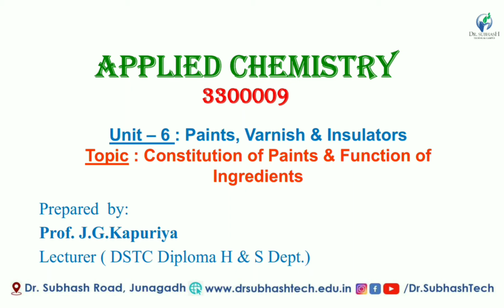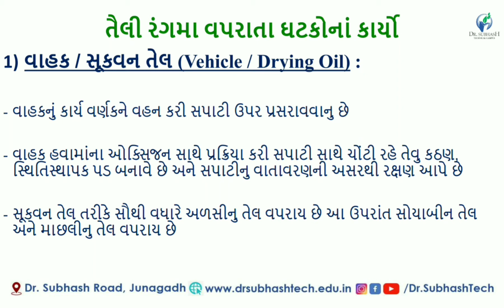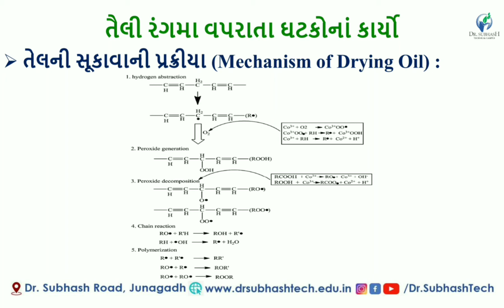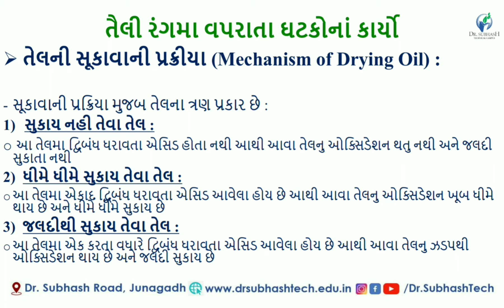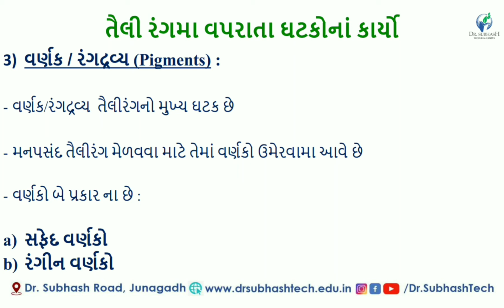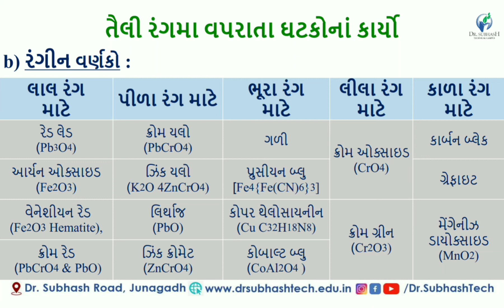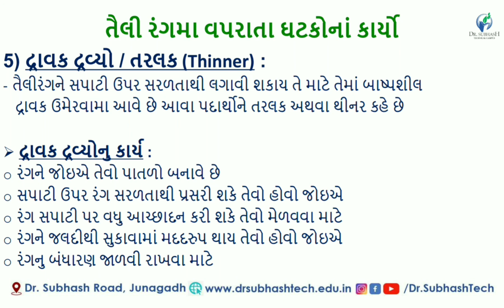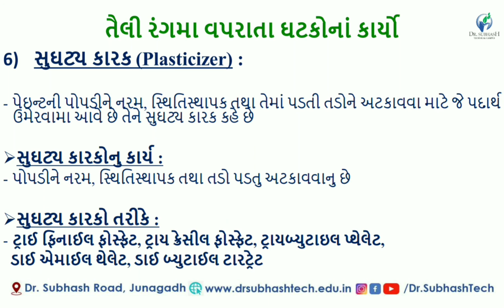Applied Chemistry::Unit 6:Constitution of Paints and Fun. Ingredients Lecture 34 ByJagdishKapuriya